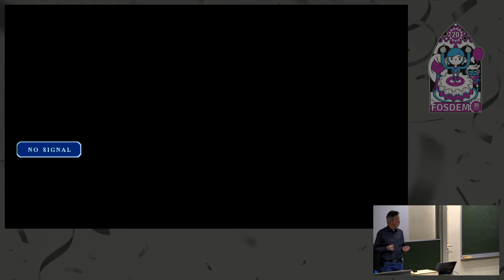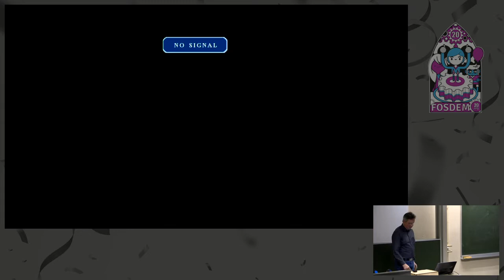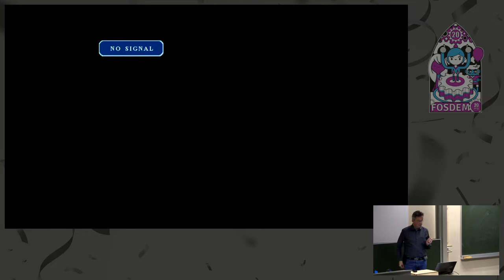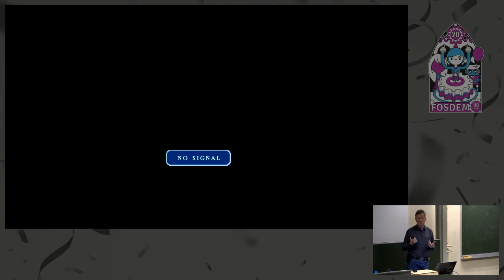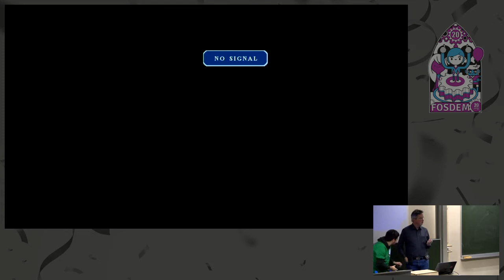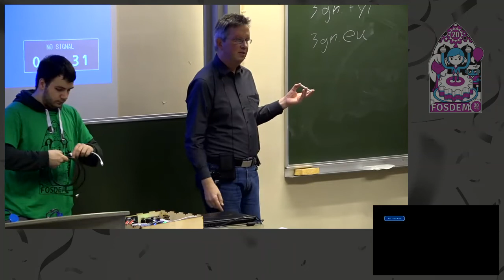Getting inspired by open software for a web site: g3n.fyi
by Thomas Bremer

So you are here at FOSDEM in Brussels. Also sightseeing? Geocaching? Tried to optimize your way along the sights or to find many caches without making it a hike? Then you've got the traveling salesman problem! Famous in computer science because finding the optimum is extremely difficult and finding good approximations can be done easily.

Last year we had a talk about 3geonames.org where the Hilbert curve was mentioned to be used in name generation. When researching about this space curve it turned out that such space filling curves give good approximations for the traveling salesman problem. This has already been evaluated scientifically. Route finding using thees curves is extremely simple. Other algorithms need much more computational effort. Using a space filling curve to find a route proposal and improving it with 2-Opt optimization algorithm gives the quality of 2-Opt at high speed. Even so fast that it keeps track with interactive changes of the waypoints on a moving map display.

This mechanism gives short routes for your sightseeing or geocaching planning and can also be used professionally if you have to visit several locations on a single tour as in package delivery, meals on wheels, or elderly care.

Room: AW1.126
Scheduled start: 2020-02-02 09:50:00